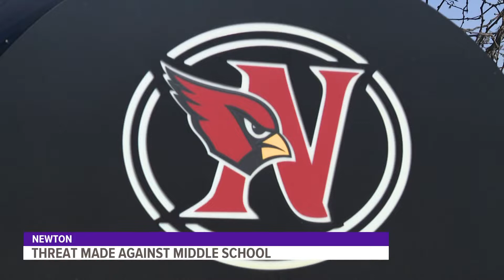Threat made against Newton middle school results in extra security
In a letter to families, the superintendent said, "all of the district's buildings had a larger police presence for safety."